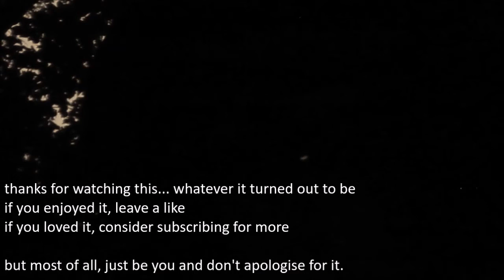Robbie Brown - Promises [Official Music Video]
I wrote PROMISES about my fear of not being enough. It was the first song I ever made a music video for, going deep into the woods on the edge of my hometown to record the footage.

lyrics

Making empty promises...

It's been a while since I could breathe
Without the weight of my daydreams, forcefully
Why's everyone staring down at me
On the horizon their eyes form endless sea

Watch the pressure propagate
(Try to hide it, don't want anyone to relate)
Crushed by the weight...

Of promises I cannot keep
Of mournful nights and days of sleep
I keep waiting for the world to change for me
But there's nothing left for me to be

Confronted by proof of worthlessness
I long to feel like there's something left to give
I'm skinned alive by my consciousness
Surviving, but can you show me how to live

Reached out for help a day too late
(Say a word before now, I'd be called a fake)
Killed by the weight...

Of pleasant lies told in my dreams
I keep waiting for the world to come save me
But my future's harder now to see

Making empty promises... of how it's gonna get better
Disappear in all this mess... and my last tether is severed
Tell me what I'm staying for
I can't keep up anymore...

With promises I cannot keep
With mournful nights and days of sleep

[Guitar solo]

Making empty promises... my last tether is severed!

credits

Robbie Brown - lyrics, composition, production, instruments, and vocals